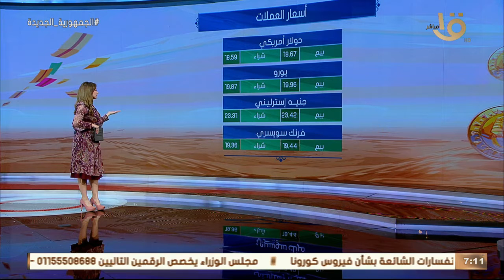صباح الخير يا مصر | تعرف على أسعار الذهب والعملات وحالة الطقس اليوم